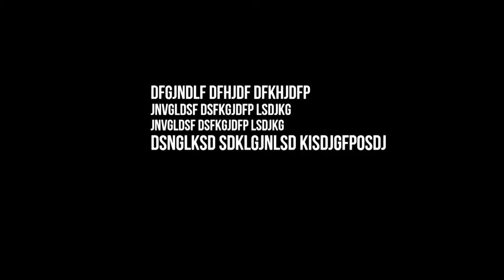Հայրենատիրությունն է մեզ պակասում, ոչ թե հայկական տոլմայով սահմանափակվող հայրենասիրությունը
Չնայած մենք քառորդ դար արդեն անկախ ենք, բայց Հայաստան աշխարհը դեռ չի գտել այն դիմագիծը , որը հարիր է ազգային պետությանը: Մինչդեռ ենթադրվում էր հակառակը.պետք է  վերագտնեինք մեր ինքնությունը, ամեն ինչ ավելի հայեցի և ազգային դարձնեինք: Ի վերջո, ով է շարժելու «սայլը»: Եթե սպասենք պետական ատյաններից հայրենադարձության, հայի ինքնորոշման, մեկ միասնականության կոչերի, միգուցե դրանք ուշանան կամ էլ չհնչեն: Մեզ պետք են գաղափարակիր  մտավորականներ, պատրաստակամ անհատներ,  որոնք իրենց օրինակով կոգևորեն նաև օտարության մեջ ապրող հայերին: Ռուսհայ, թուրքահայ, ֆրանսահայ բառերը պետք է դուրս գան կիրառությունից... հայը պետք է լինի առանց մակդիրի: